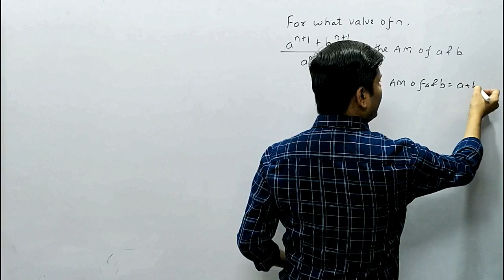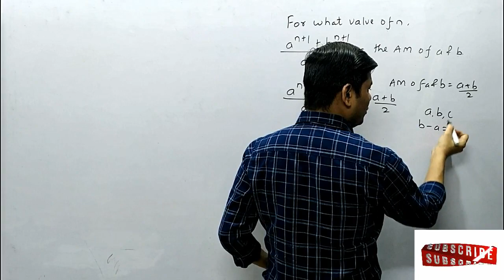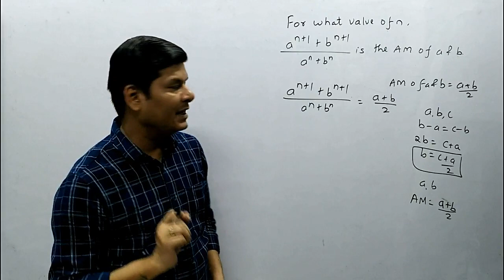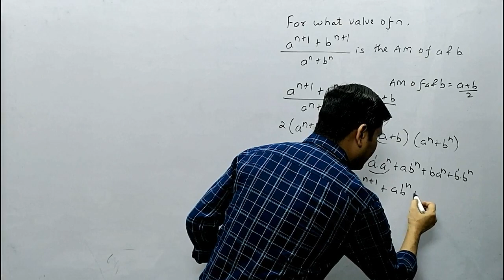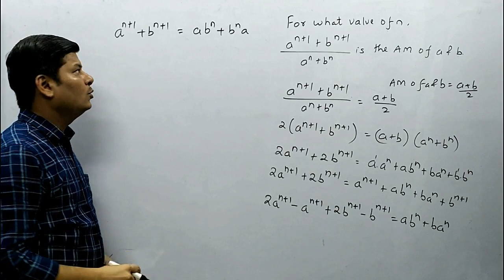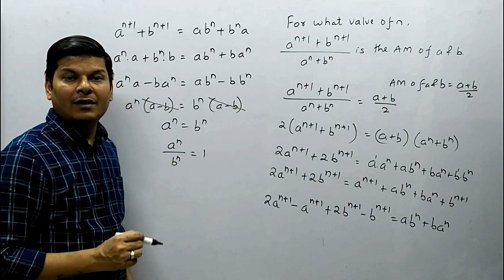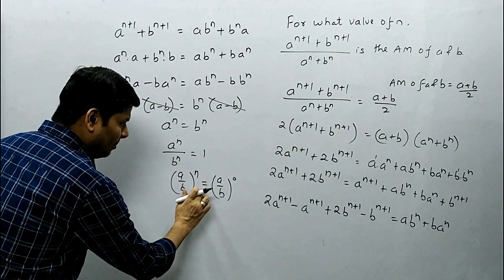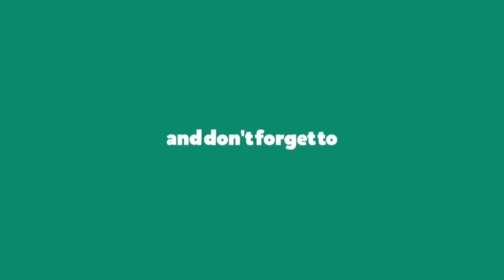Find value of n for which (𝒂^(𝒏+𝟏)+𝒃^(𝒏+𝟏))/(𝒂^𝒏+𝒃^𝒏 ) is the AM of a & b I Class 11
supported videos:
If (a^n+1 + b^n+1)/(a^n + b^n) is the A.M. between a and b. Then, find the value of n...
If an+bn/an-1+bn-1 is the am between a and b then find the value of n | ex 9.2 class 11 q15
Find the value of n so that {a^(n+1) + b^(n+1)}/{a^n + b^n} may be the G.M. between a and b.
If a^n+1 + b^n+1 / a^n + b^n is the arithmetic mean between a and b then find the value of n
Arithmetic Mean | Sequence and Series | Maths by Dangi Sir | JEE Main/Advanced
Class 10 Maths AP Q4, the pth qth and rth terms of an AP are a b c respectively,rb classes

your query:
ap
gp
1/sin10-root3/cos10
deepak mittal
anubhav jain